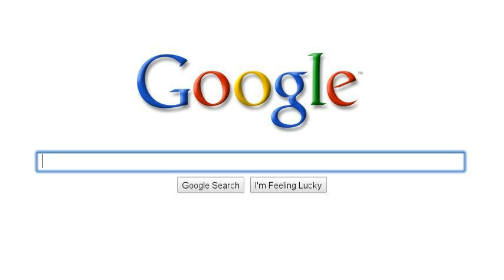Who is Kieran?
They stole my username on Twitter! Wow...

PS: Made this using Search Stories! And this doesn't mean I'm back yet...I just took a 5 minute study break and decided to make this for you guys, and test the program out.